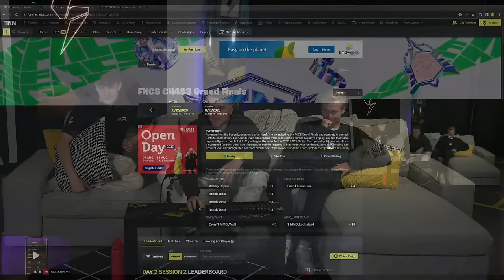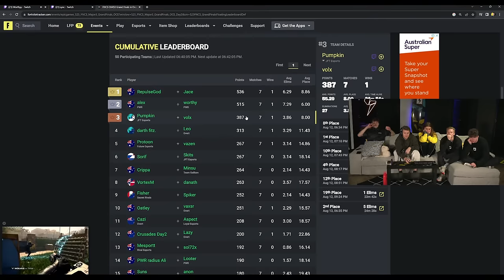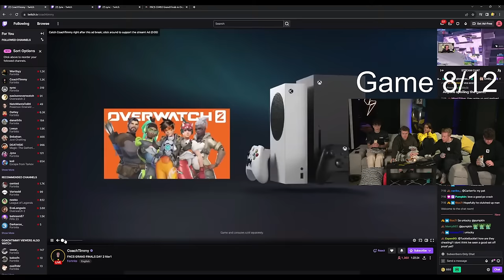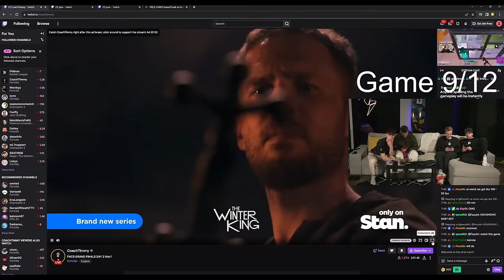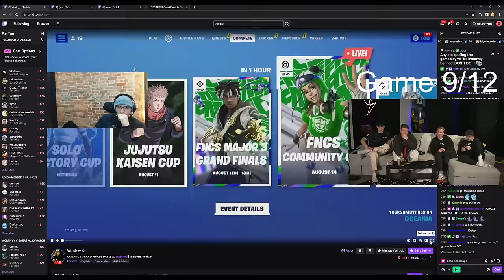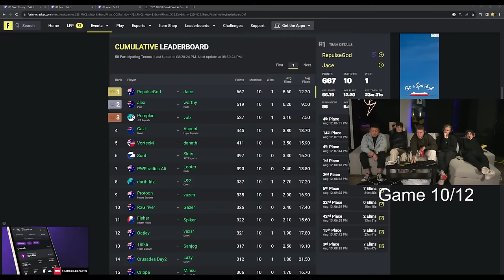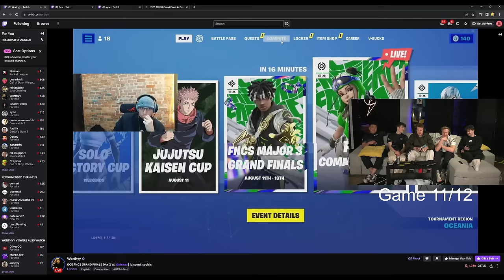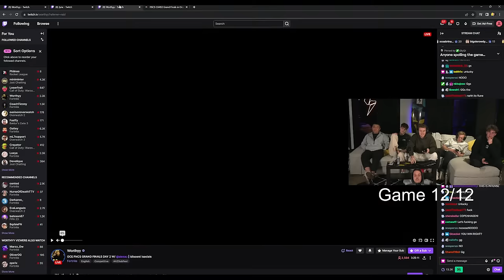PWR FNCS GRANDS VIEWING PARTY!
WATCH PARTY FOR PWR IN THE LAST MAJOR FOR FNCS